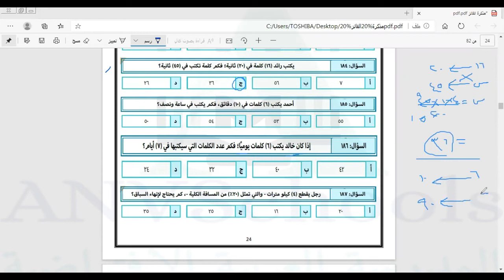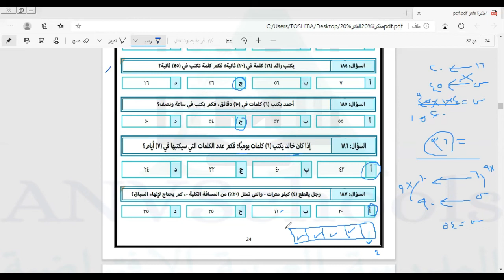قدرات كمي تجميعي 1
السلام عليكم
ِشكرا لكم على قبولنا للانظام لمجموعتكم
هذه قناة تعليمية تنشر فيديوهات لشرح الدروس والتمارين والاسئلة في المنهاج للمواد العلمية (فيزياء ، كيمياء ، رياضيات ، أحياء وعلوم ) اهلي وعالمي لمدرسين بخبرات طويلة